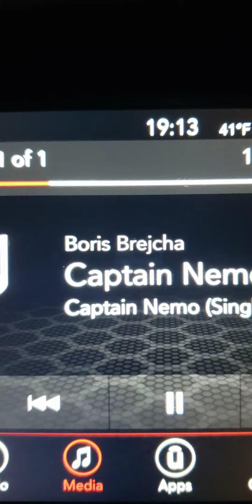Christmas Lights NH / Bokeh & Pandora (Deadmau5 Radio) Techno Music: Boris Brejcha: Captain Nemo USA